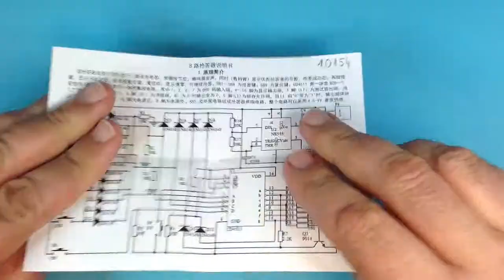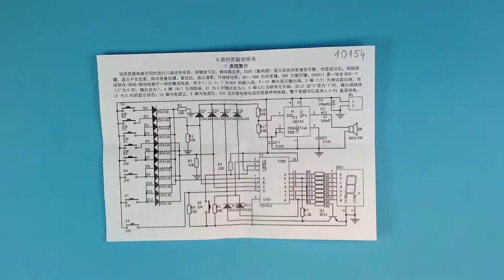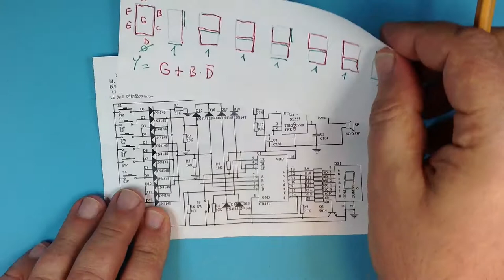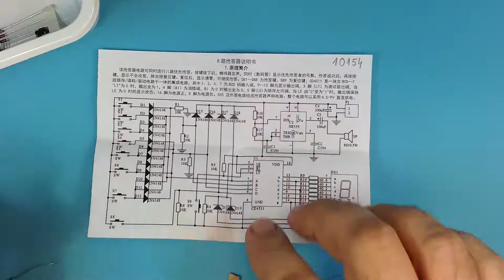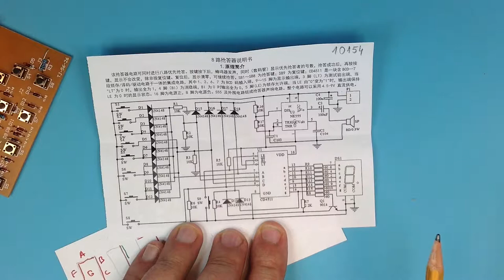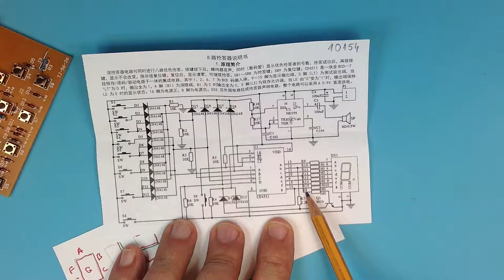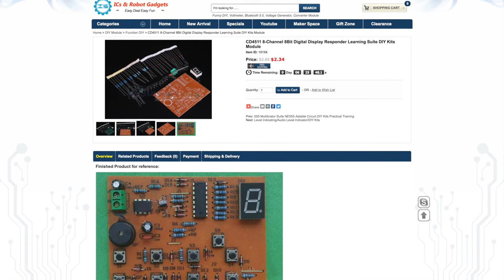ICStation.com - CD4511 8-Channel 8Bit Digital Display Responder Learning Suite DIY Kits Module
Don't forget to swap R7 and R8!

Let R7 = 360 Ohms instead of 2k2 and let R8 = 2k2 instead of 360 Ohms.

Code: zolics
Max Use: 1 (one for per user)
Amount Limit: 300